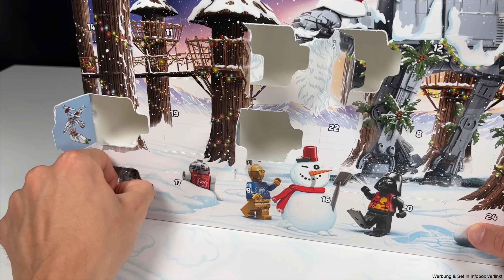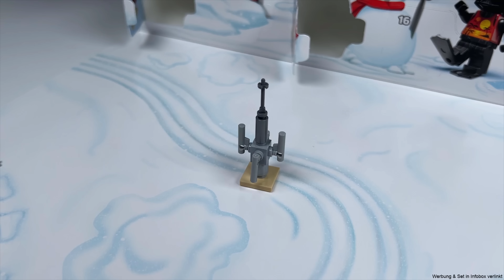Lohnt sich das überhaupt noch? | LEGO Star Wars 'Adventskalender', Set 75340!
Auch dieses Jahr präsentiert uns LEGO einen neuen Star Wars Adventskalender, aber kann er trotz Preiserhöhungen noch überzeugen?

1. Lade dir die Telegram App im Playstore / Appstore herunter
2. Klicke auf die Links:
3. Klicke auf "beitreten"

VIel Spaß 🙂